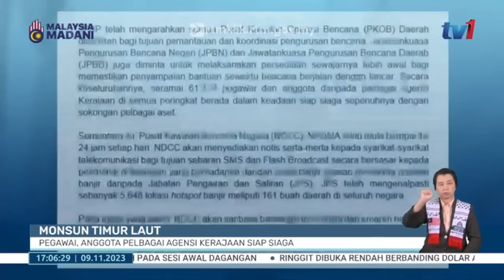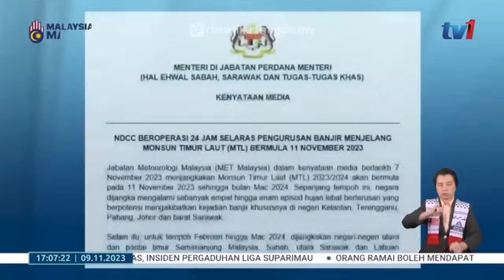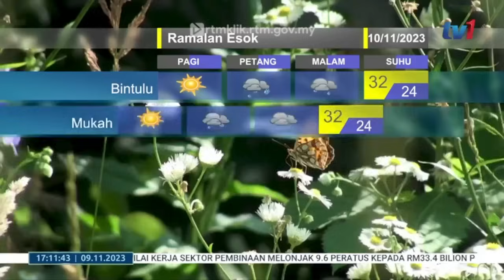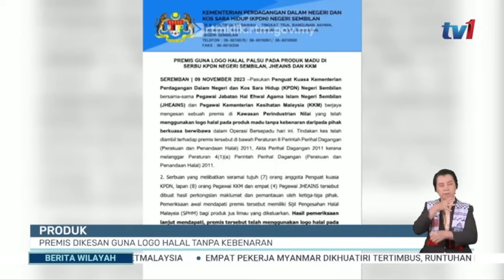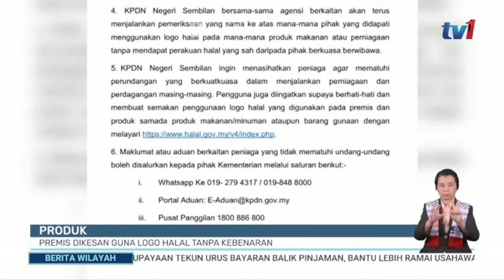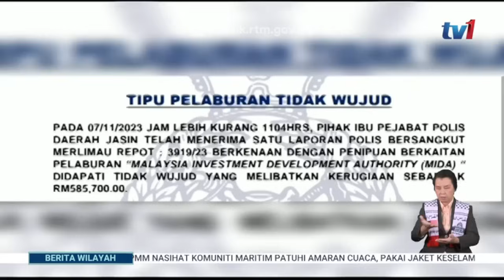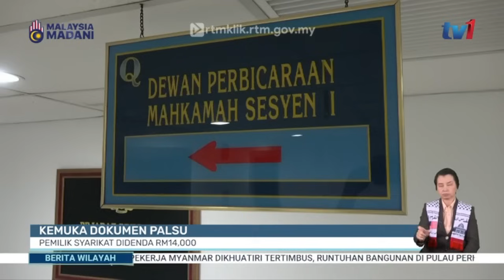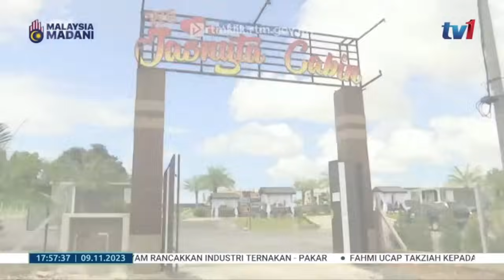9 NOVEMBER 2023 - BERITA WILAYAH PENUH